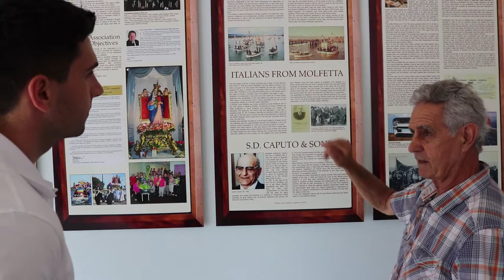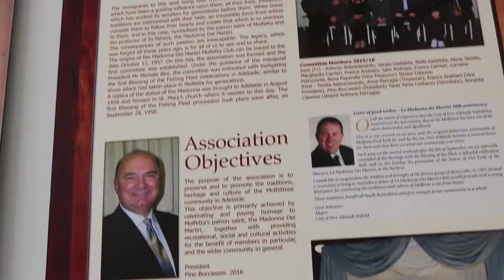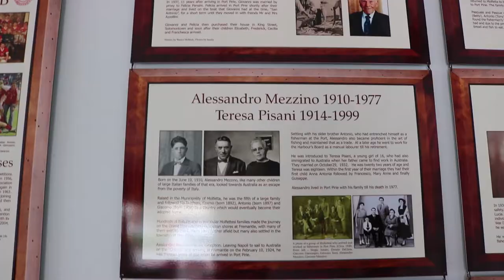Italians of Port Pirie